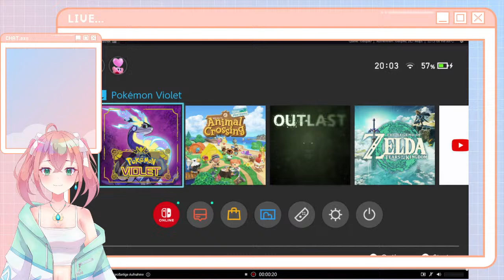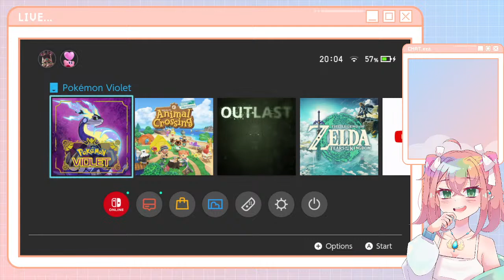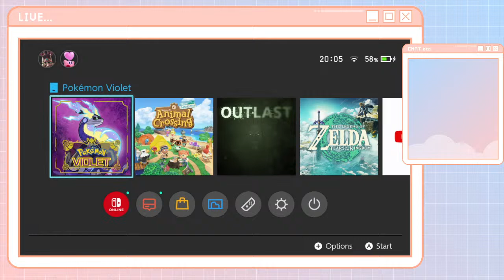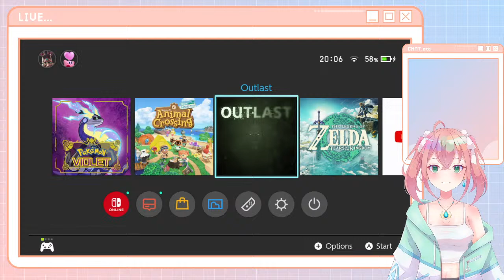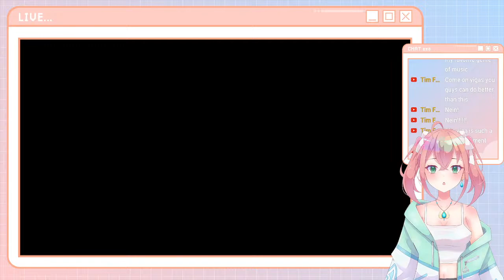【TOTK】Still haven't finished the game...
and I won't finish it today either. Just walking around, exploring, chatting, some shrines here and there and lots of procrastinating :)
˚ʚ♡ɞ˚~ Credits ~˚ʚ♡ɞ˚
PNGtuber art: made by me
Stream Overlay: NekoKeno (Etsy)
Thumbnail Art: made by me
˚ʚ♡ɞ˚~ Rules ~˚ʚ♡ɞ˚
To help everyone enjoy the stream more, please follow these rules:
1. Be nice to other viewers. Don’t spam or troll
2. No r*cism/r*cial stereotyping, h*m*phobia, s*xism or hate speech of any kind!
3.If you see spam or trolling or anything mentioned in 2., don’t respond. Just block, report, and ignore those comments.
4. Backseating is welcome in most of my streams unless I say so. No spoilers!
5. Only constructive art criticism.